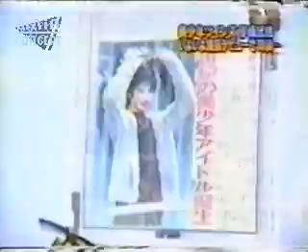Izaki Twins Room's!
A tour of the sacred Izaki twins' rooms. :P